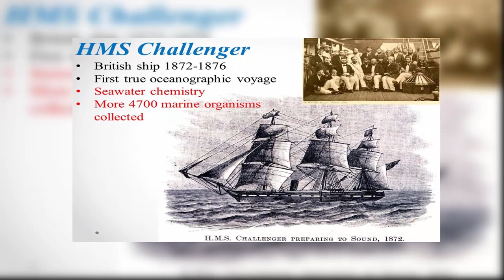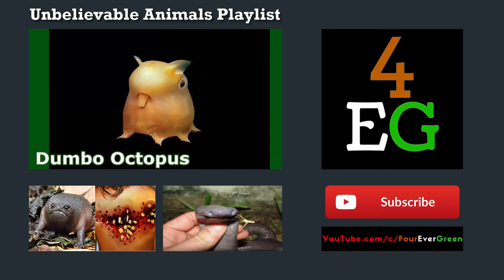6 Strange Animals You Won't Believe Actually Exist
Some bizarre looking weird animals which exist but are hard to believe by 4 ever green.

Explanation of the strange animals you would not believe actually exist on earth.

This is the third video of our Series Playlist "Animals Which Exist But Are Hard to Believe" . If you have not seen the complete list of unbelievable strange animals, you can watch this complete playlist.

6 Strange Animals You Won't Believe Exist

1.Weird Snake
2.Red lipped batfish
3.Sunda Colugo
4.Sea Pig
5.The Babirusa
6.Star Nosed Mole

Artist: Broke For Free
Album: Directionless EP
Year: 01/18/2011